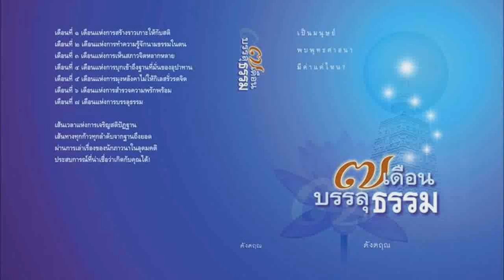7 เดือนบรรลุธรรม คำนำ-ก่อนเหยียบบันได้ขั้นแรก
เสียงอ่าน หนังสือ 7 เดือนบรรลุธรรม โดย ดังตฤณ
สามารถโหลดไฟล์เสียงได้ที่นี่ครับ

หากต้องการติดตามหนังสือเล่มอื่นของคุณดังตฤณ คลิกที่นี่ครับ